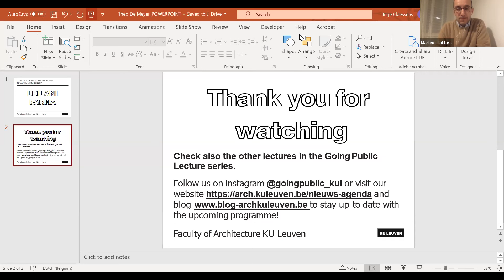Leilani Farha | GOING PUBLIC Lecture Series #37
Thursday 2 December, 5.30 pm
Welcome to Going Public #37 with Leilani Farha
(presented in the Urban Cultures engagement, curated by Martino Tattara)

Leilani is the Global Director of The Shift, an international movement to secure the right to housing and the former UN Special Rapporteur on the Right to Housing (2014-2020). The Shift was launched in 2017 with the UN Office of the High Commissioner for Human Rights and United Cities and Local Government and works with multi-level stakeholders around the world including with several city governments in North America and Europe.
Leilani’s work is animated by the principle that housing is a social good, not a commodity. She has helped develop global human rights standards on the right to housing, including through her topical reports on homelessness, the financialization of housing, informal settlements, rightsbased housing strategies, and the first UN Guidelines for the implementation of the right to housing. She is the central character in the award-winning documentary PUSH regarding the financialization of housing, directed by the Swedish filmmaker Fredrik Gertten. PUSH is screening around the world and to continue its momentum Leilani and Fredrik now co-host a podcast – PUSHBACK Talks – about finance, housing and human rights.